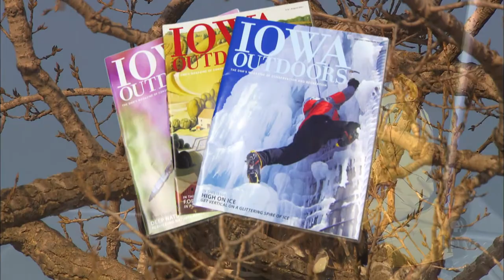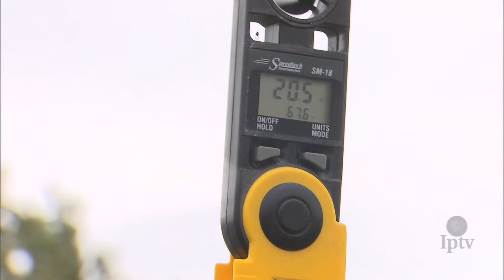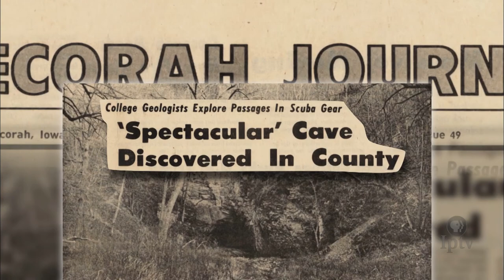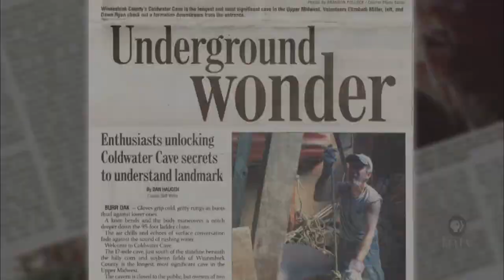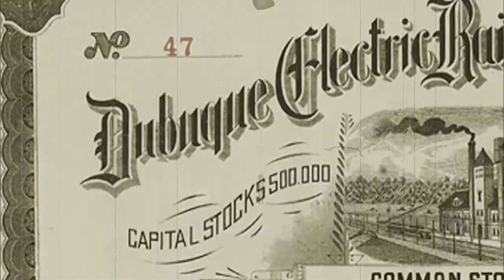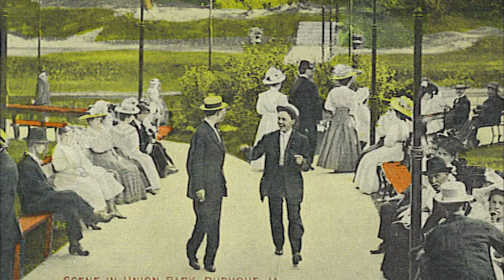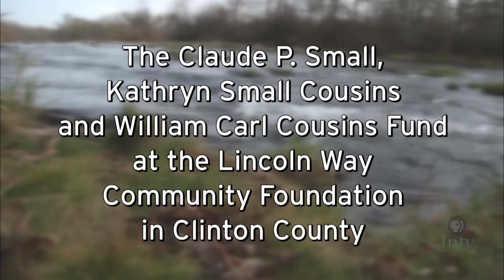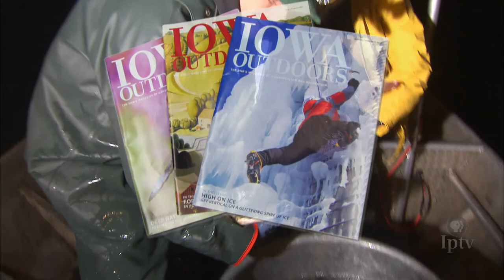EP 406 | Iowa Outdoors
In this edition we look back at some of our favorite adventures. Throughout our first four seasons, we've shown you some adventurous ways to explore our state. We'll reintroduce you to a trio of kiteboarding Iowans, soar through the treetops on the state's first full-scale zipline course, get a bird's eye view of the Iowa landscape power paragliding, and go underground to explore Coldwater Cave.